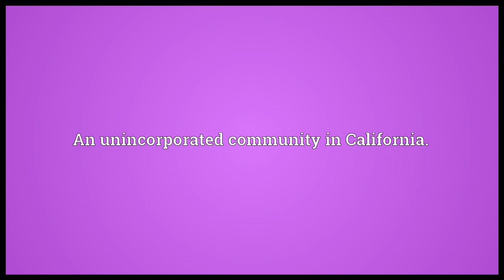Guernsey Meaning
Video shows what Guernsey means. The second-largest of the Channel Islands.. An unincorporated community in California.. A city in Iowa..  Guernsey pronunciation. How to pronounce, definition by Wiktionary dictionary. Guernsey meaning. Powered by MaryTTS